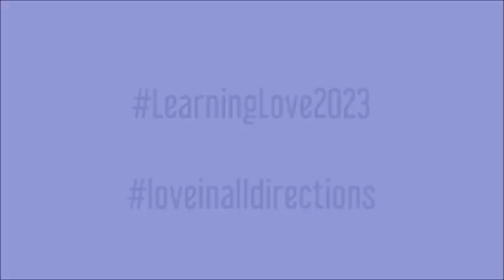Fourth Sunday in Advent Hope Christmas Play 12 18 22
It all starts with a light, shining in all directions, that the darkness does not overcome. Our 2022 Christmas Play, "Love in All Directions," presented by kids from Hope on the Fourth Sunday in Advent, is shared here.